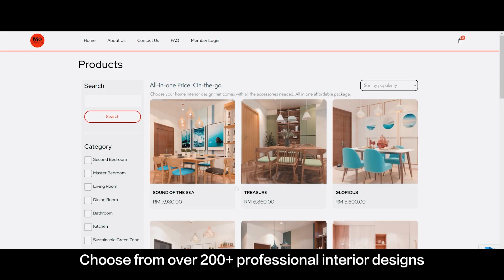掌握一技之长 你的技术决定你的出路！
在瞬息万变的时代，掌握一技之长才能立足社会。坐落槟城的昇特技术培训学院Manfred Auto Academy，以教学质量为使命，积极培养汽车维修行业人才。今日《商海名人访》请来了昇特技术培训学院创办人吴锦林，带我们走进汽车技术培训的世界。

【企业百科】
什么是企业？►

【名人访】季度
第一季 | 播放列表 ►

【名人访】特辑
破茧而出 | 播放列表 ►